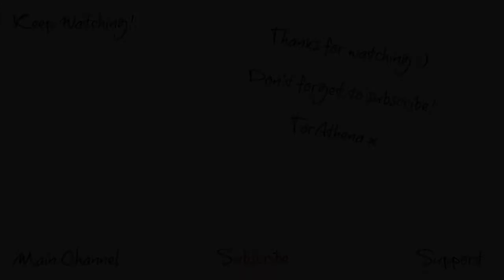👚 Too excited over socks - Daily Vlog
All post should be sent to :
TorAthena
Level UP
Grand Central Shopping centre
Liverpool
Merseyside
L1 2SF
UK